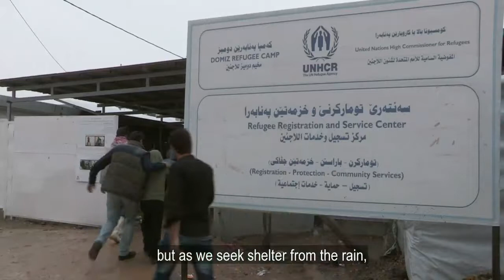Refugees (ZLR)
In this episode Kawa visits the Domiz Refugee/IDP camp. There are an estimated 1.4 million refugees and IDPs in Kurdistan and Kawa wants to learn how some of them spend their daily life.

He is shown around the camp by an 8 year old boy called Diar. Diar shows Kawa how his family and friends live, work, and play in the camp. With the recent influx of refugees and IDPs Kawa expects life to be hard for Diar and his family, however he is often surprised by the life they have created from the little they have.